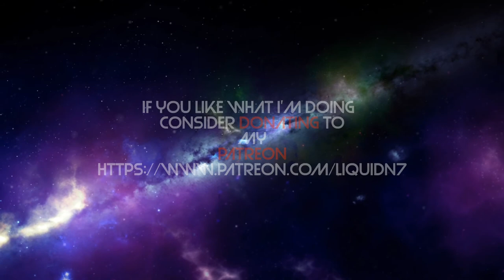Liquid N7 Plays Anthem: 3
Liquid N7 continues to play Anthem